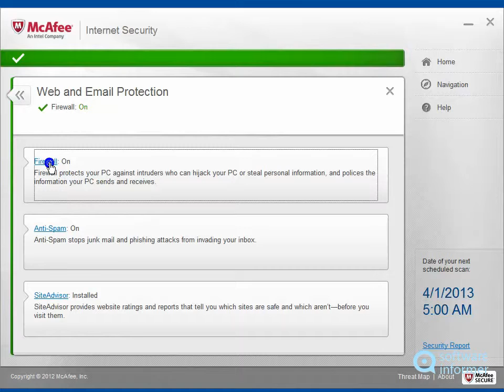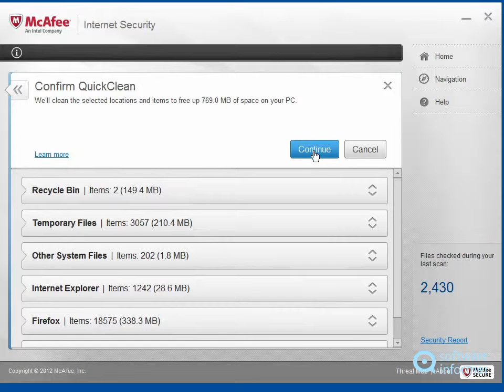Program McAfee Internet Security demonstration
It keeps your identity secure with a comprehensive real-time antivirus. Program McAfee Internet Security2 is developed by McAfee, Inc.. Read the full review of Program McAfee Internet Security